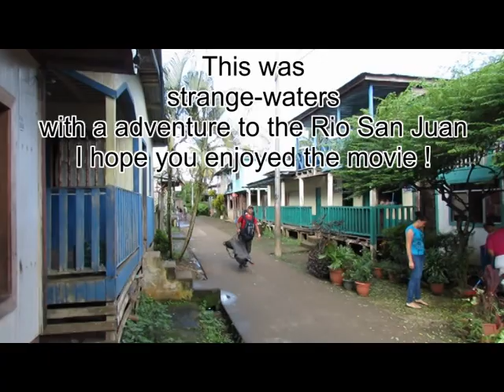Riesen Tarpunfisch /strange-waters/ Angeln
Eine 2 wöchige Expedition an den Rio San Juan in Nicaragua der zweit größte Fluss Mittelamerikas. Dies meine Dokumentation über mein ganzes Abenteuer und mit dem Fang eines 100 Kg schweren Tarpunfischs !